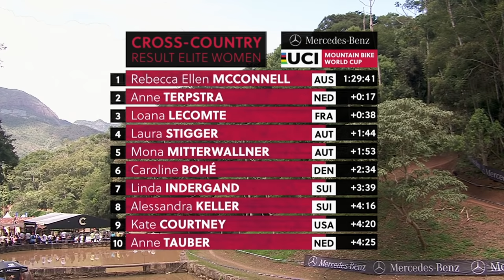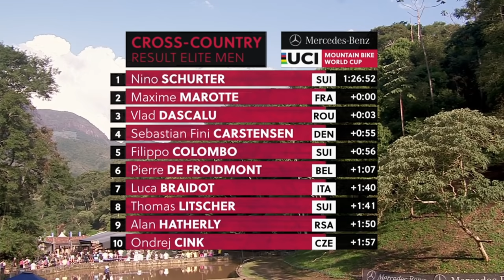Jungle MTB | Best Moments from Petropolis, Brazil | UCI XCO World Cup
The MTB cross-country elite began their Mercedes- Benz UCI Cross-country Mountain Bike World Cup campaign in the exotic surroundings of a new venue in Petrópolis, Brazil. Catch up on all the XCO racing here and if you missed the action the full replay of the race can be watched via the link above.

Women:
1. Rebecca McConnell: 1:29:41
2. Anne Terpstra: +17
3. Loana Lecomte: +38
4. Laura Stigger: +1:44
5. Mona Mitterwallner: +1:53

Men:
1. Nino Schurter: 1:26:52
2. Maxime Marotte:+ 0
3. Vlad Dascalu: +3
4. Sebastian Fini Carstensen: +55
5. Filippo Colombo: +56